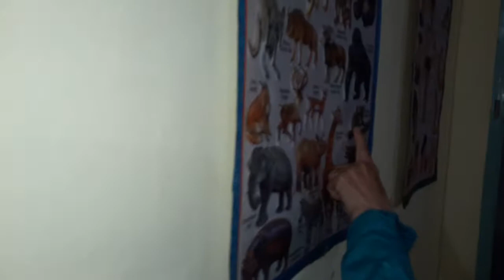Volunteers in India / Varanasi Ngo / free education of kids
Volunteers have visited and giving knowledge in Classroom of Varanasi Volunteering program .